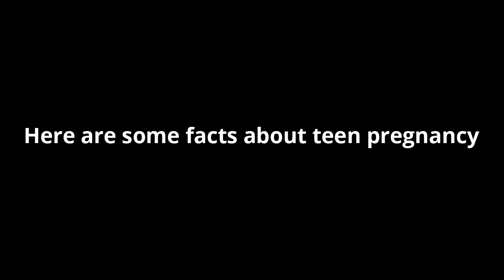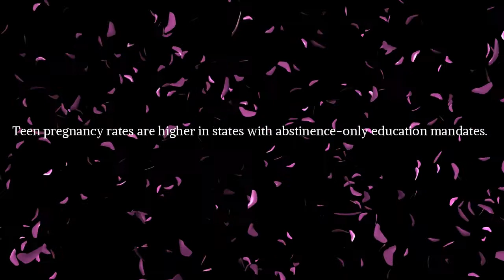Dear Next President: Sex Education